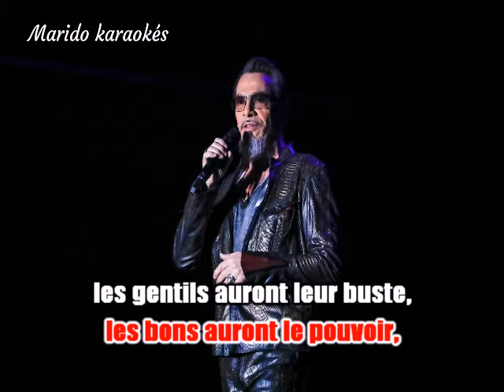Karaoké Florent Pagny - L' avenir sans choeurs 2021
A la demande d'un abonné, merci à lui .